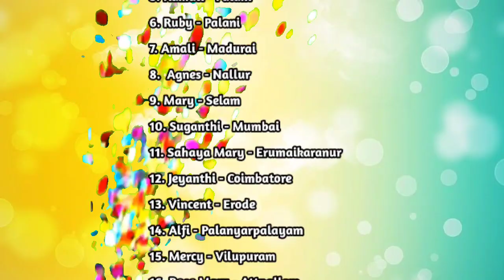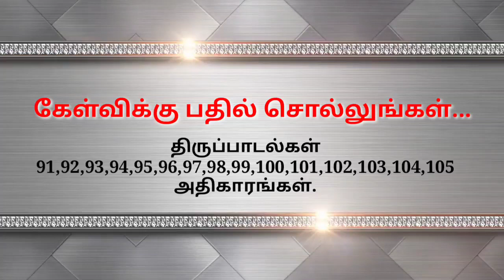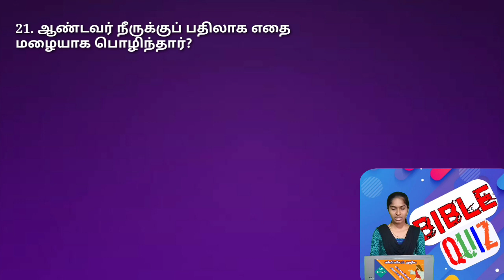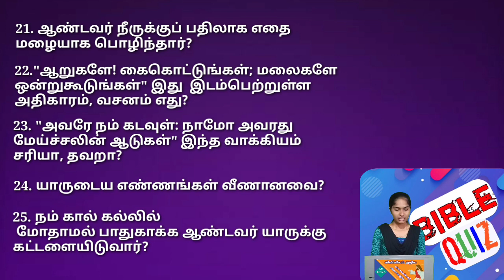Epi 69 | விவிலியம் அறிய வினாக்களோடு விளையாடுவோம்... | KJB Kerala